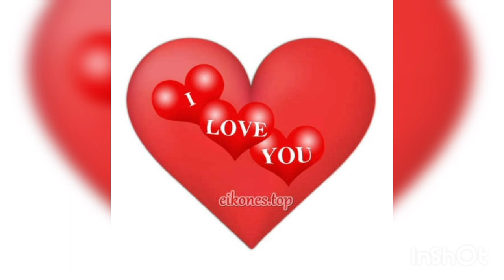1 Δεκεμβρίου 2022